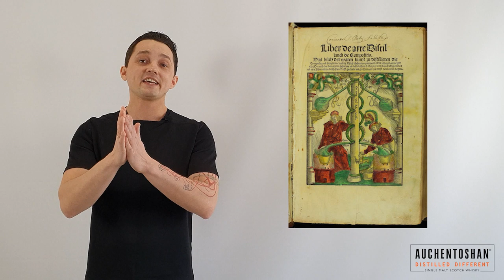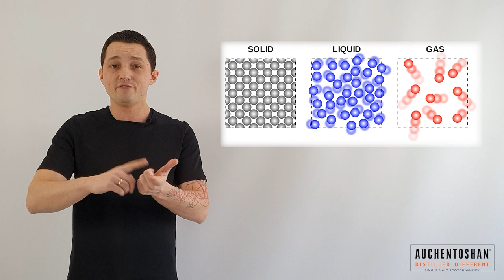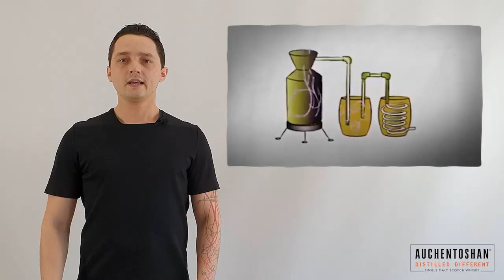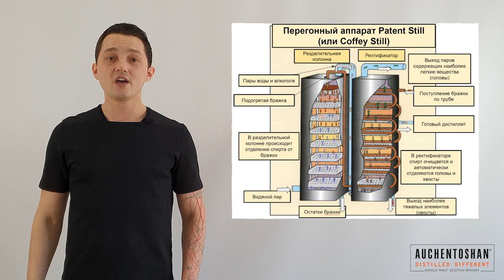Теория алкоголя. Дистилляция. Mr.Tolmach (ENGLISH SUBTITLES)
Дистилляция - это процесс отделения компонентов или веществ от жидкой смеси с использованием селективного кипения и конденсации. Дистилляция может привести к практически полному разделению (почти чистые компоненты) или частичному разделению, которое увеличивает концентрацию выбранных компонентов в смеси. В любом случае в процессе используются различия в относительной летучести компонентов смеси.

В промышленной химии дистилляция - это единичная операция, имеющая практически универсальное значение, но это физический процесс разделения, а не химическая реакция. Дистилляция также может быть использована для разделения раствора, состоящего из двух или более жидкостей или фракций, они называются смешиваемыми жидкостями, и они должны иметь разные точки кипения, например, этанол и вода или ферментированный фруктовый сок. используется конденсатор, смесь нагревают до температуры чуть более 80 градусов по Цельсию (температура кипения этанола составляет 79 градусов по Цельсию), этанол испаряется и конденсируется. Его можно собрать в стакане. Вода остается в колбе.

Дистилляция имеет много применений. Например:

Дистилляция ферментированных продуктов дает дистиллированные напитки с высоким содержанием алкоголя или отдельные другие продукты ферментации, имеющие коммерческую ценность.
Дистилляция является эффективным и традиционным методом опреснения.

В нефтяной промышленности стабилизация нефти является формой частичной перегонки, которая снижает давление паров сырой нефти, что делает ее безопасной для хранения и транспортировки, а также снижает выбросы в атмосферу летучих углеводородов. На промежуточных операциях на нефтеперерабатывающих заводах фракционная перегонка является основным классом операций по переработке сырой нефти в топливо и химические сырьевые запасы.

Криогенная дистилляция приводит к разделению воздуха на его компоненты - особенно кислород, азот и аргон - для промышленного использования.

В химической промышленности большие количества неочищенных жидких продуктов химического синтеза перегоняют, чтобы отделить их либо от других продуктов, от примесей, либо от непрореагировавших исходных материалов.
Установка, используемая для дистилляции, особенно дистиллированных напитков, является винокурней. Само оборудование для перегонки является неподвижным.